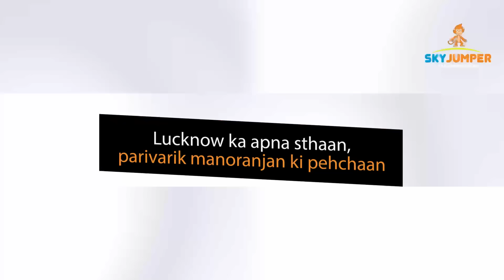SkyJumper Trampoline Park Lucknow - Come Bounce Today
Experience the thrill of togetherness at SkyJumper Trampoline Park, Lucknow's ultimate family entertainment destination. Let your kids soar through the air while moms mingle and laughter fills the atmosphere. Join us for unforgettable moments of pure joy!